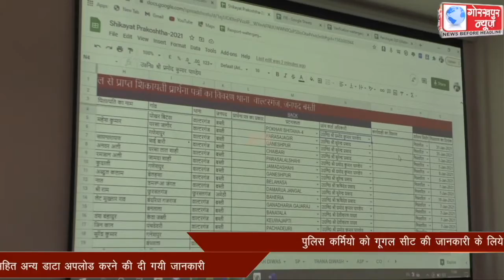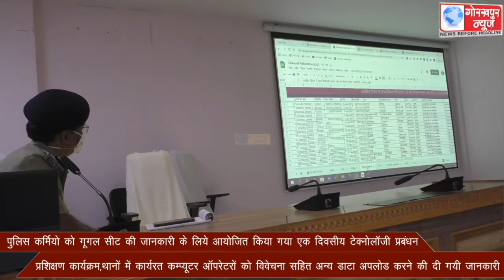पुलिस कर्मियो को गूगल सीट की जानकारी के लिये आयोजित किया गया एक दिवसीय टेक्नोलॉजी प्रबंधन प्रशिक्षण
पुलिस कर्मियो को गूगल सीट की जानकारी के लिये आयोजित किया गया एक दिवसीय टेक्नोलॉजी प्रबंधन प्रशिक्षण कार्यक्रम,थानों में कार्यरत कम्प्यूटर ऑपरेटरों को विवेचना सहित अन्य डाटा अपलोड करने की दी गयी जानकारी